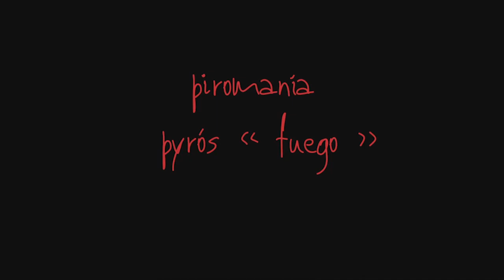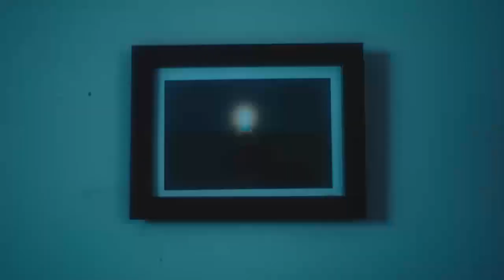¡Ay! Guajo. Ep. 39. Relicario. 2 de junio.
Rodrigo Durana y un equipo de dinámicos estudiantes universitarios explican desde qué perspectiva ven el mundo los jóvenes, cuestionan cómo lo entienden y se expresan con libertad en ¡Ay! Guajo. Acompáñalos todos los domingos a las 22:00 horas a través de TV BUAP.

En este episodio se dialoga acerca de la música de Relicario, grupo de rock alternativo, con Roberto Gutiérrez, vocalista; Iván Enríquez, baterista; Enrique Mendoza, guitarrista; y Alberto de la Rosa, bajista; todos integrantes; y con Ángel Juárez, estudiante de filosofía.

Disfruta de piezas musicales como Espiral, Otra dimensión y Campo minado.

Y en Platón tenía razón, te recomendamos la revista del Estridentismo: Irradiador, la cual estuvo bajo la dirección de Fermín Revueltas y Manuel Maple Arce en México